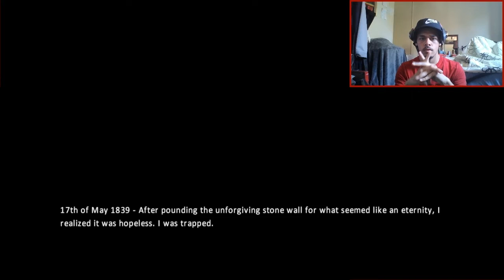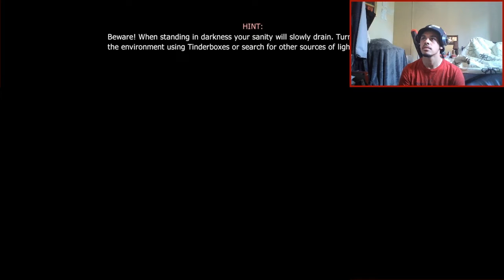Everything attacks me (Ep. 3) || Amnesia: The Dark Descent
What’s up people? My name is Ili or Son Froku whatever you want to call me I don’t mind, I’m a 19 year old YouTuber from Sydney, Australia. Thank you all and peace.